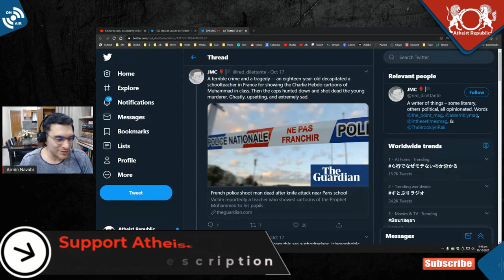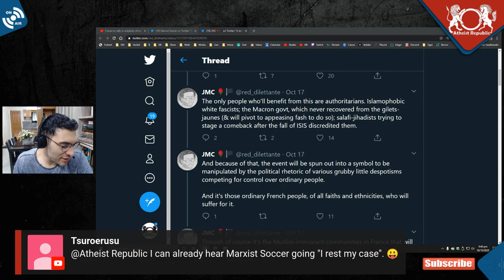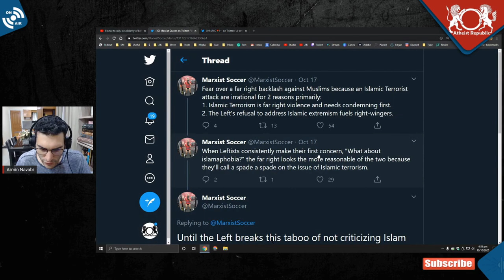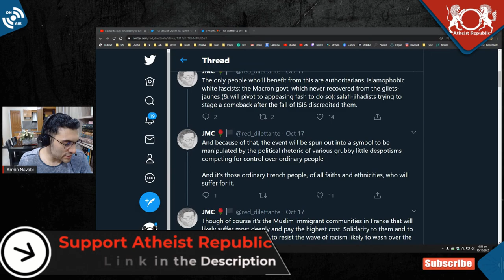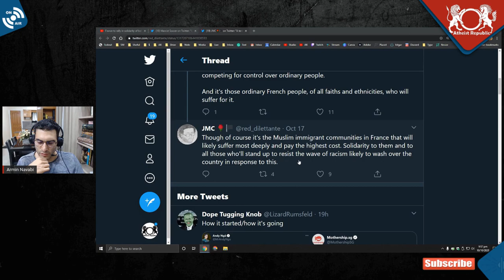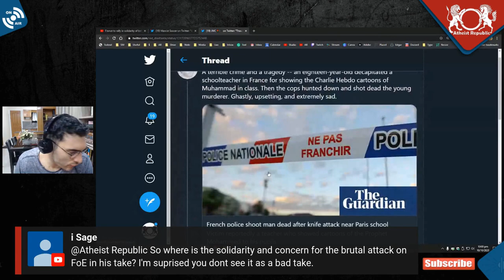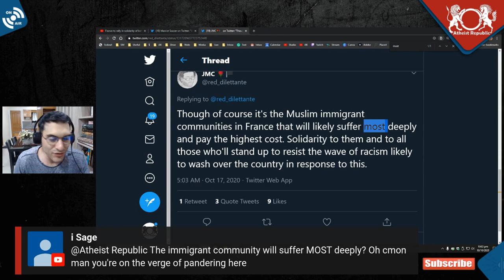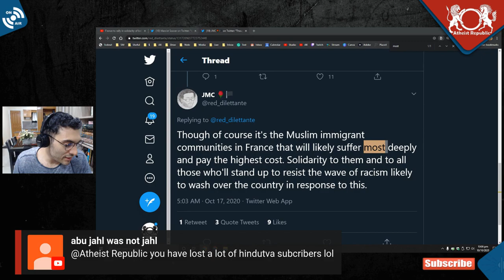Is the French Government Spreading Islamophobia?